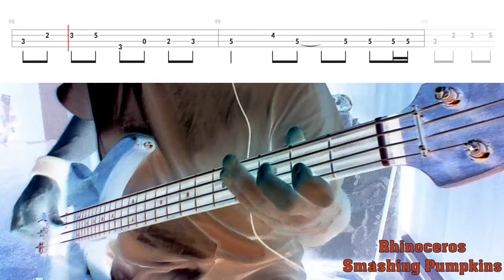Rhinoceros by Smashing Pumpkins - Bass Cover with Tabs Play-Along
Bass Cover with Tabs play-along of "Rhinoceros" by "Smashing Pumpkins".